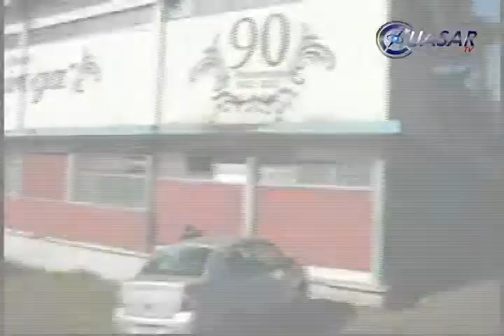En riesgo estudios de más de mil normalistas en Michoacán